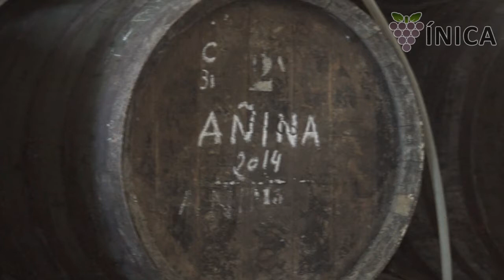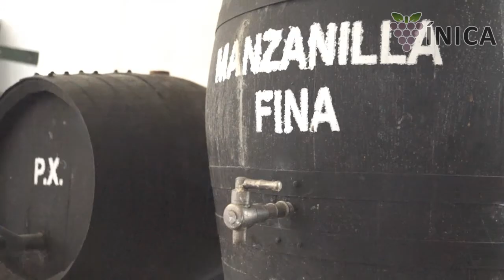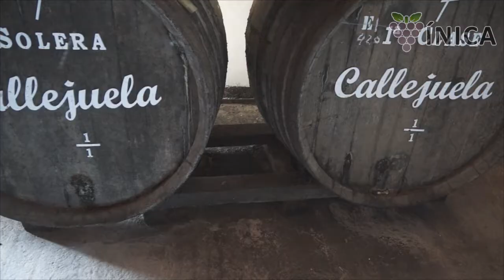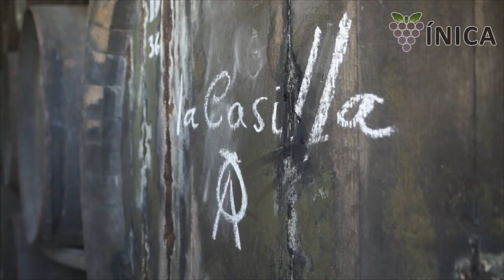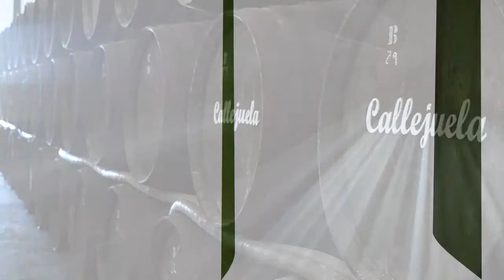Callejuela, volver al origen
Visitamos las Bodegas Callejuela, en Sanlúcar de Barrameda, Cádiz. Se trata de una bodega fundada por una familia de viticultores con añeja tradición, que elabora vinos excepcionales dentro de la denominación de origen Vinos de Jerez/Manzanilla de Sanlúcar.